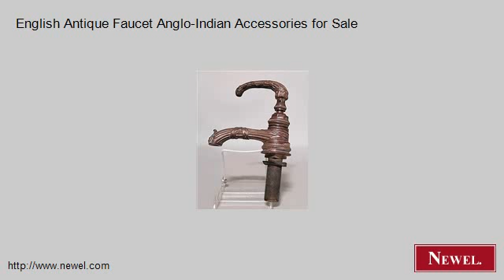English Antique Faucet Anglo-Indian Accessories for Sale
- Newel.com: English Antique Faucet Anglo-Indian Accessories for Sale (Newel Art and Antiques, New York City)